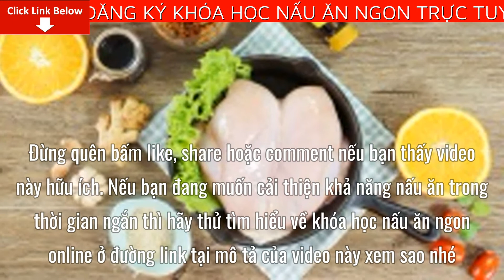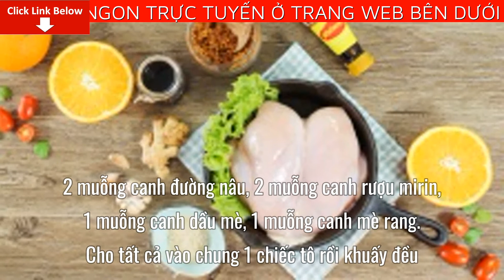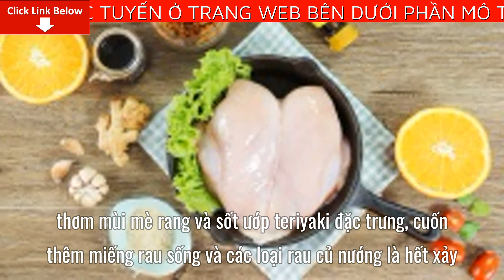Cách làm món Ức Gà BBQ Sốt Teriyaki lạ miệng vị thơm ngon đậm đà khó cưỡng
Bài viết ngày hôm nay mình sẽ cung cấp cho bạn cách làm món Ức Gà BBQ Sốt Teriyaki thơm ngon đậm đà.Đừng quên bấm like, share hoặc comment nếu bạn thấy video này hữu ích. Nếu bạn đang muốn cải thiện khả năng nấu ăn trong thời gian ngắn thì hãy thử tìm hiểu về khóa học nấu ăn ngon online ở đường link tại mô tả của video này xem sao nhé
Nếu đã nhàm chán với các món gà nướng thông thường, thì hãy đổi vị với công thức Ức gà BBQ sốt teriyaki đơn giản đến bất ngờ dưới đây bạn nhé. Gà được nướng vàng nhưng vẫn giữ được độ mềm ẩm bên trong, sốt teriyaki thơm dậy mùi gừng và nước tương, mang hương vị mặn ngọt vừa phải, điểm tô chút mè rang vàng giòn, ăn chung với các loại rau củ xà lách là đảm bảo ai cũng tấm tắc khen ngon.
Thành phần
Khẩu phần: 3 người
Ức gà400 Gr
Dầu hào Maggi4 Muỗng canh
Nước tương3 Muỗng canh
Nước ép cam3 Muỗng canh
Đường nâu2 Muỗng canh
Rượu Mirin2 Muỗng canh
Dầu mè1 Muỗng canh
Mè rang1 Muỗng canh
Tỏi băm10 Gr
Gừng băm10 Gr
Hướng dẫn thực hiện
1.
Chuẩn bị phần nước sốt teriyaki cho món ức gà nướng gồm: 10gr Tỏi băm, 10gr gừng băm, 4 muỗng canh dầu hào, 3 muỗng canh nước tương, 3 muỗng canh nước ép cam, 2 muỗng canh đường nâu, 2 muỗng canh rượu mirin, 1 muỗng canh dầu mè, 1 muỗng canh mè rang. Cho tất cả vào chung 1 chiếc tô rồi khuấy đều.
2.
Ức gà cắt thành những miếng vừa ăn, dày khoảng 1.5cm. Rưới nước sốt teriyaki vào ức gà, trộn đều rồi để ướp ít nhất 30 phút cho thấm gia vị.
3.
Chuẩn bị thêm một số loại rau củ nướng kèm với ức gà như thơm, cà chua bi và bí ngòi. Cắt rau củ thành miếng vừa ăn, khi đặt gà lên bếp nướng, cho các loại rau củ vào tô sốt ướp trộn lên rồi đặt lên bếp nướng chung với ức gà, như vậy món gà nướng sẽ tăng thêm hương vị và sự ngon miệng lên rất nhiều. Nướng ức gà cho vàng 1 mặt sau đó trở mặt còn lại lên, phết 1 lớp sốt rồi nướng tiếp cho vàng mặt bên dưới. Chỉ nên trở thịt tối đa 3 lần để giữ trọn vẹn hương vị bạn nhé!
4.
Những miếng ức gà ngọt thơm nóng hổi được nướng xém vàng, đậm đà hương vị teriyaki đến từ “Đất nước mặt trời mọc”. Ức gà áo một màu nâu cánh gián đẹp mắt, vẫn giữ được sự mềm dai vừa phải, vị mặn ngọt hài hòa, thơm mùi mè rang và sốt ướp teriyaki đặc trưng, cuốn thêm miếng rau sống và các loại rau củ nướng là hết xảy.